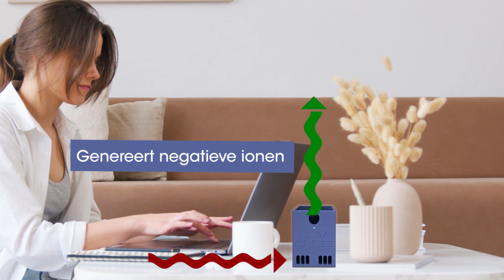THE LUV CUBE